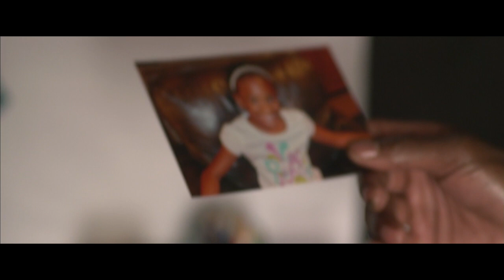WAR ROOM Movie - La Repentance (Extrait en Français) [HD]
Quand on touche le fond, la culpabilité nous envahit et que les péchés deviennent comme un lourd fardeau sur notre dos.
Il reste une SOLUTION infaillible et Éternelle: "Jésus-Christ le Rédempteur de tous les hommes"
Lui seul peut te décharger de tous tes péchés et te donner un nouveau départ !
Viens à Lui aujourd'hui et tu seras sauvé toi et ta famille

Matthieu 3:2
"Repentez-vous, car le royaume des cieux est proche."

Actes chapitre 16 verset 31
"Crois au Seigneur Jésus, et tu seras sauvé, toi et ta famille."
Extrait du film "WAR ROOM"®

Soyez tous bénis au Nom de Jésus-Christ

Tous les droits appartiennent à leur auteurs respectifs
©Sony®
©Sony Pictures Movies®
©Reunion Records®
©®War Room the movie 2015